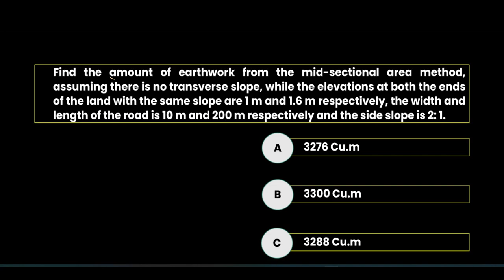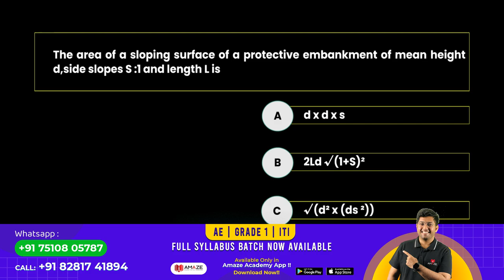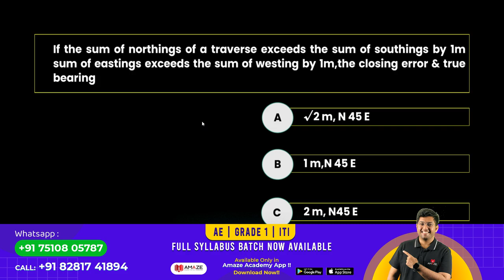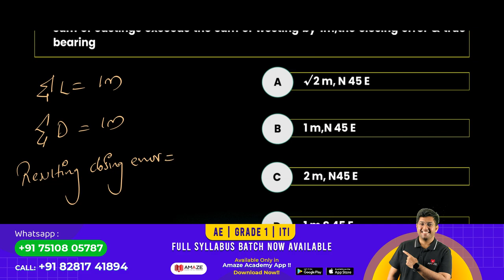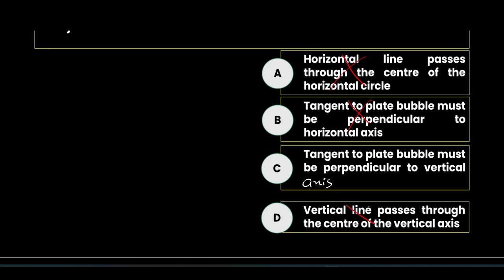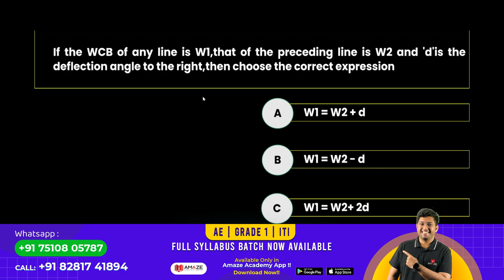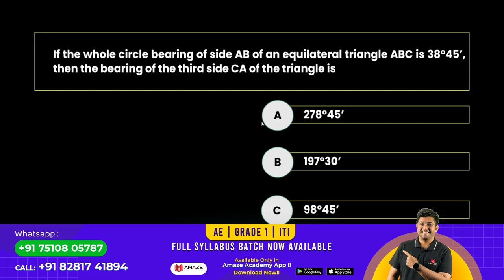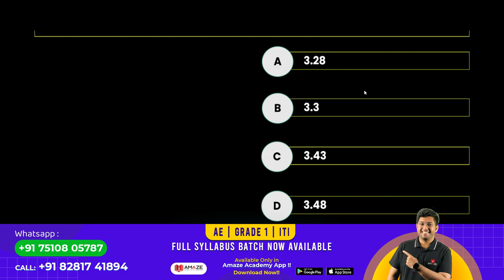Surveying || Assistant Engineer Civil Exam || Free Questionnaire Series || AE | SSC JE | GATE